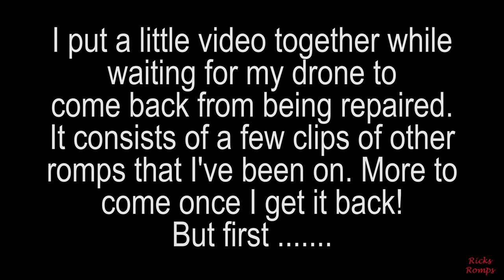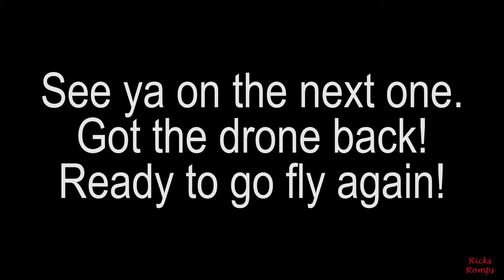2nd crash and other stuff. 92.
While waiting for my drone to come back from the DJI repair shop I made this little video of some other romps that I filmed.

The Tripod I use:
(Upgraded pan and tilt head) Magnus VPH-20 Video Pan & Tilt Fluid Head:

The camera grip I use-Vertical Battery Grip for Panasonic Lumix:

My metal detecting shovel I use:

Garrett Digger Carbon Steel Hand Held Serrated Spade Shovel: